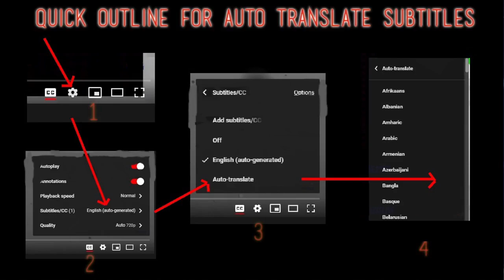DIMASH Reaction - Qaraǵym-aı - First Time Hearing - Requested